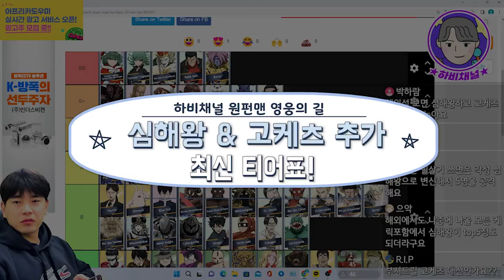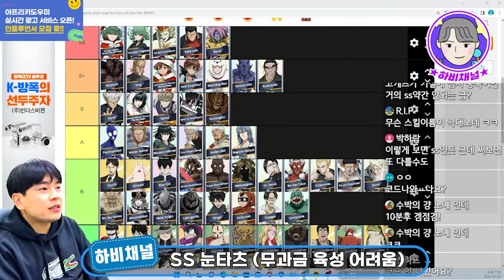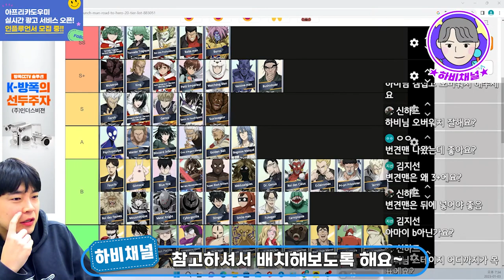원펀맨 영웅의 길 게임🔥최신판 심해왕 & 고케츠 포함 최강캐릭터 티어표 !!(순위표)🔥심해왕 격투타입에 완전 혜자네?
원펀맨 영웅의 길 게임!
새로 업데이트 된 심해왕, 고케츠 포함
최신 최강캐릭터 티어표(순위표)!

심해왕 그렇게 좋다던데..
무과금도 키울 수 있을까??